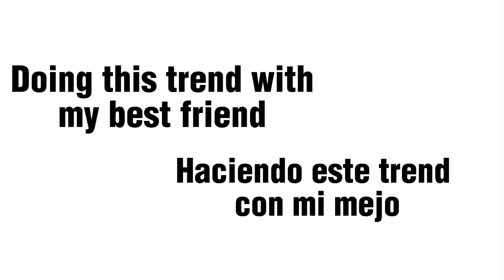The TikTok trend with my best friend 😸